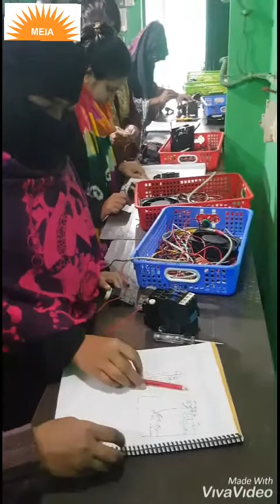বিএসসি,ডিপ্লোমা ইঞ্জিনিয়ারদের জন্য ইন্ডাস্ট্রিয়াল ট্রেনিং করার সেরা প্রতিষ্ঠান|| DUET,Gazipur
ইন্ড্রাস্ট্রিতে ব্যবহৃত অত্যাধুনিক যন্ত্রপাতি দিয়ে নিজ হাতে কাজ করার ও শিখার একমাত্র নির্ভরযোগ্য প্রতিষ্ঠান।

ডিপ্লোমা / বিএসসি ইঞ্জিনিয়ারিং এর শিক্ষার্থী যারা কেবল পাস করেছেন কিন্তু প্রয়োজনীয় প্রাক্টিক্যাল কাজের অভিজ্ঞতার অভাবে চাকুরী পাচ্ছেন না, অথবা চাকুরী পেয়েছেন কিন্তু প্রয়োজনীয় প্রাক্টিক্যাল জ্ঞান না থাকার কারণে কোম্পানিতে বিভিন্ন সমস্যার সম্মুখীন হচ্ছেন বা চাকুরী হারানোর ভয়ে আছেন, তাদের একজন অভিজ্ঞ ইন্জিনিয়ার এ রূপান্তর করাই আমাদের উদ্দেশ্যে।

চাকুরীজীবি / স্টুডেন্টদের জন্য বিশেষ সুবিধা হলো আপনারা আপনাদের ইচ্ছা মতো যেকোনো দিন এসে ক্লাস করে যেতে পারেন এবং আপনাদের পছন্দ মতো সময় বেছে নিতে পারেন। আমাদের প্রতিষ্ঠান সপ্তাহের ৭ দিনই খোলা থাকে এবং ট্রেনিং প্রদান করে থাকে।

যারা জেনারেল/টেকনিক্যাল/ভোকেশনাল লাইনে পড়াশোনা করেছেন বা করছেন , অথবা যারা একদমই পড়া-লেখা জানেন না ,তাদের জন্যও রয়েছে ট্রেনিং এর সুব্যবস্থা। যাতে করে তারা একজন দক্ষ্য ইলেক্ট্রিশিয়ান / টেকনিশিয়ান হয়ে দেশে বা দেশের বাইরে কাজ করে সাবলম্বী হতে পারে। দেশের জনসংখ্যাকে দক্ষ্য জনশক্তিতে রূপান্তর করাই আমাদের একমাত্র লক্ষ্য ও উদ্দেশ্য।

যারা ঢাকার বাইরে থাকেন তাদের জন্য আবার রয়েছে স্বল্প খরচে থাকা খাওয়ার সুবিধা।

আমাদের রয়েছে দীর্ঘ ২৮ বছরের এক্সপেরিয়ান্সড ট্রেইনার্স যারা এ ২৮ বছর ধরেই দেশের বিভিন্ন রেপুটেটেড প্রতিষ্ঠানগুলোতে সম্মানজনক পদে কাজ করে আসছেন এবং এখন পর্যন্ত করেই যাচ্ছেন।
একজন চাকুরীরত অনেক বছরের অভিজ্ঞ ইঞ্জিনিয়ারই বুঝবেন নতুন নিয়োগ প্রাপ্ত ইঞ্জিনিয়ারদের কাজ করার সময় কি কি সমস্যার সম্মুখীন হতে হয় এবং এগুলোর সমাধান কিভাবে করা যেতে পারে।যেসকল কাজ আপনারা শিখবেন সেগুলোর সবকিছুই বাস্তবমুখী কাজ এবং যেগুলো সার্কিট আপনারা কানেকশন দিবেন সবগুলিই বাস্তবিক জীবনে ব্যবহার করা হয়।আপনার বাসা-বাড়ি থেকে শুরু করে ইন্ড্রাস্ট্রি লেভেল পর্যন্ত যেসকল ইলেকট্রনিকস ডিভাইস নিয়ে একজন ইঞ্জিনিয়ারের কাজ করতে হয়,যেসকল ডিভাইস এবং সার্কিট সম্পর্কে একজন ইঞ্জিনিয়ারের জানতে হয় সেসকল ডিভাইস নিয়ে আপনাদের কাজ করার সুযোগ করে দেওয়া হবে।শুধু এখানেই শেষ নয় ইন্ড্রাস্ট্রিতে ভাইভা দেওয়ার সময় আপনাদের কোন কোন সার্কিট থেকে কি কি ধরণের প্রশ্ন করা হতে পারে সেগুলোও প্রতি ক্লাসের শুরুতে আপনাদের জানিয়ে এবং শিখিয়ে দেওয়া হবে।আপনি ইন্ড্রাস্ট্রিয়াল জব রিলেটেড পরিপূর্ণ ধারণা নিয়ে যেতে পারবেন আমাদের প্রতিষ্ঠান থেকে।

ট্রেইনিং শেষে আমরা সার্টিফিকেট প্রদানের পাশাপাশি স্টুডেন্টদের বিভিন্ন প্রতিষ্ঠানগুলোতে রেফার করে থাকি জবের জন্য এবং কোনো প্রতিষ্ঠানে ভেকেন্সি থাকলে স্টুডেন্টদের সেখানে সরাসরি জবের ব্যবস্থাও করে দিয়ে থাকি।
আমাদের শিখানোর পদ্ধতি সম্পর্কে আরো জানার জন্য বা লাইভ দেখার জন্য দয়া করে আমাদের অফিসিয়াল ফেসবুক পেজের পোষ্ট গুলি দেখুন ।

আমাদের দেওয়া অন্যান্য সেবা সমূহের মধ্যে উল্লেখযোগ্য হলো-
১. বিএসসি ইঞ্জিনিয়ার/ডিপ্লোমা ইন্জিনিয়ার/সার্ভিস হোল্ডারদের জন্য ইন্ড্রাস্ট্রিয়াল অটোমেশন ট্রেনিং প্রদান।
২. পি.ডি.বি / আর.ই.বি /পি.জি.সি.বি/ ডি.ই.এস.এ/ডেসকো এর চাকুরি সমাধান কোচিং।
৩. পি.এল.সি পোগ্রামিং এবং ইন্ড্রাস্ট্রির অটোমেশন।
৪. সরকারি/বেসরকারি পলিটেকনিক/ইউনিভার্সিটির অতিথি শিক্ষক/এক্সটার্নাল হিসেবে অংশগ্রহণ।
৫. ল্যাবের যন্ত্রপাতি / গৃহস্থালিসংক্রান্ত
ইলেকট্রনিক্স পদের সরবরাহ।
৬. ইলেকট্রনিকস /ইলেকট্রিক্যাল যন্ত্রপাতি /খুচরা যন্ত্রাংশ সরবরাহ।
৭. যাদের জন্য প্রশীক্ষণ প্রোযজ্য : ইলেকট্রিক্যাল/ইলেকট্রনিকস /ইলেক্টোমেডিক্যাল /কম্পিউটার /পাওয়ার / টেলিকমিউনিকেশন / ইইই ডিপার্টমেন্ট।

ঠিকানা: ২৮১/৫ (ক), ডুয়েট, জয়দেবপুর, গাজীপুর -১৭০০
কন্টাক্ট : ০১৭০৩-৯৮০৫৩৮, ০১৭১৫-৬২৯৫৬০, ০১৮৬১-১৩৬৬১৬